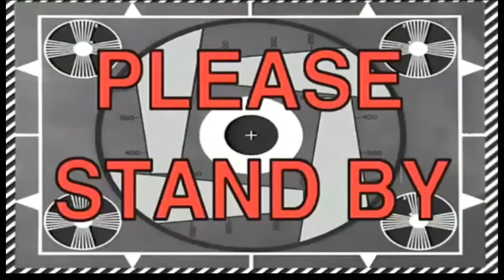Impostor Crow of Cainhurst (Bloodborne)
After defeating the Crow of Cainhurst at level 4, I decided he was not formidable enough so I made a build which should be more effective.

Special thanks to STOOTSLAP and A.Avery for helping me beat all the chalice dungeons at level 4!

Gems were farmed in glyph y592byza